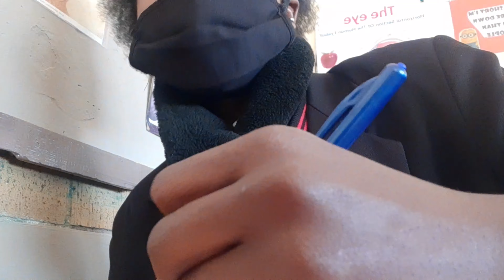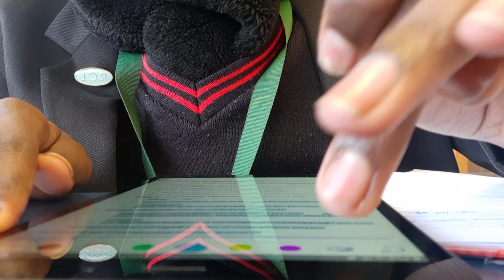Come to school with me📚✏ | Jess Mmola